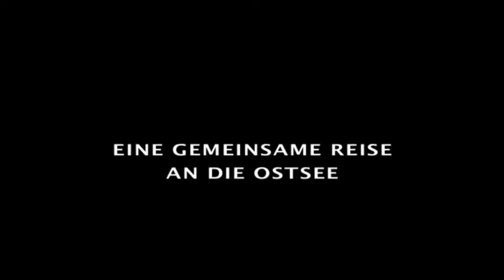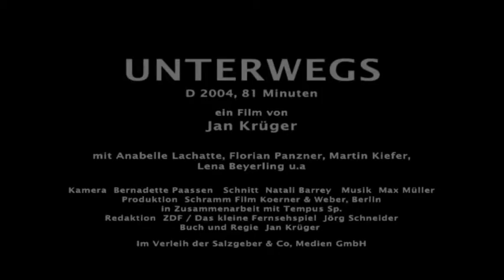‘Unterwegs’ ‘En Route’ von Jan Krüger Trailer